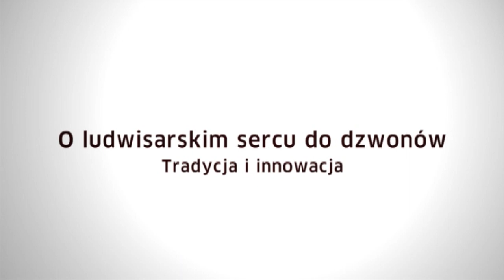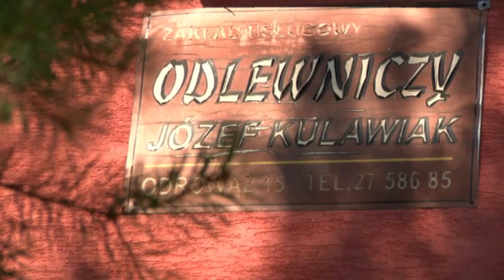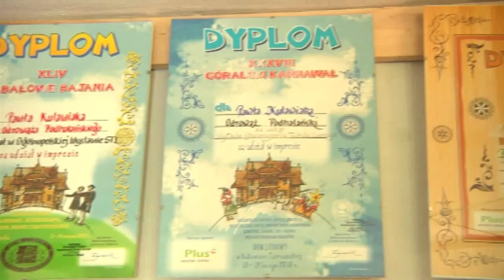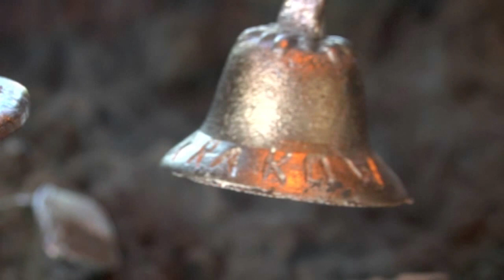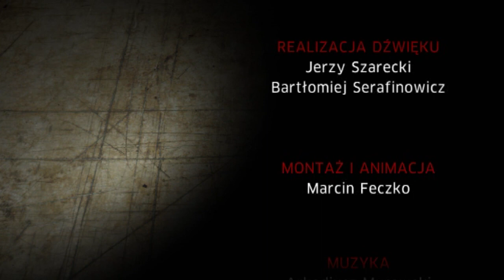O ludwisarskim sercu do dzwonów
Kto dzisiaj odlewa i klepie blaszane dzwonki?
Jest taka wielopokoleniowa rodzina mieszkająca na Podhalu we wsi Odrowąż Podhalański. W swoim warsztacie ludwisarskim odlewają z mosiądzu dzwony, dzwonki, dzwoneczki… Dzwonki końskie, janczary, dzwonki na mostki kapitańskie, dzwonki do furtek… Część ich wyrobów to klepane z blachy dzwonki dla pasących się na halach owiec. Każdy dzwonek jest dokładnie sprawdzany pod względem dźwięku, dlatego żeby być dobrym ludwisarzem poza umiejętnościami technicznymi, trzeba mieć dobry słuch. Bo każdy dzwonek powinien dzwonić czysto i każdy dzwoni inaczej, dobry fachowiec jest w stanie odróżnić ich tonacje.

Rodzinę Kulawiaków, którzy sprzedają swoje wyroby w sposób tradycyjny, można spotkać na cotygodniowym czwartkowym targu w Nowym Targu i corocznym Jarmarku Końskim w Skaryszewie.

Film został nakręcony w roku 2010, ale warsztat trzyma się dobrze, dzięki młodemu pokoleniu i Pawłowi Kulawiakowi, który rozwija firmę i udowadnia, że tradycję można połączyć ze nowoczesnością, przy zachowaniu wysokiej jakości wyrobów.

Zrealizowano z udziałem środków Ministra Kultury i Dziedzictwa Narodowego, PME 2010